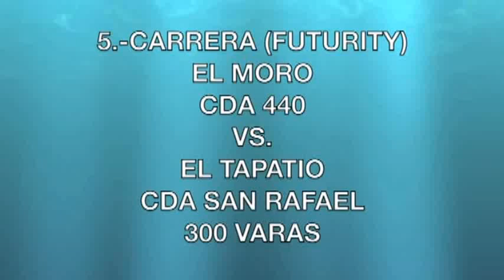EL TAPATIO VS EL MORO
TONALA JALISCO, 02 DE JUNIO DE 2013